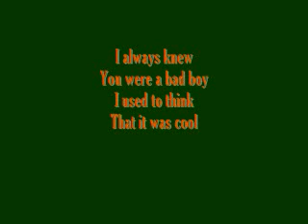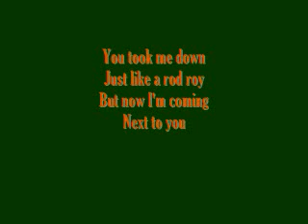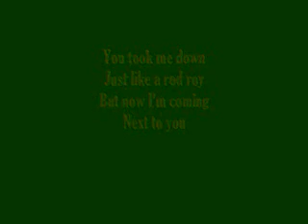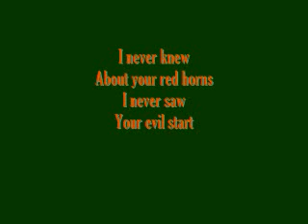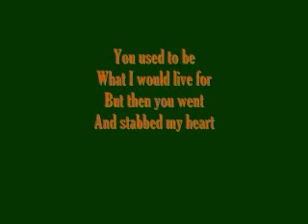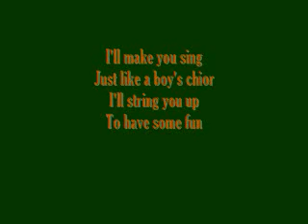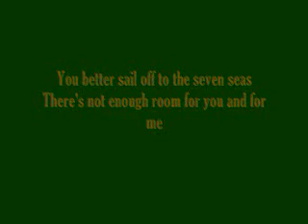Run Devil Run Ke$ha